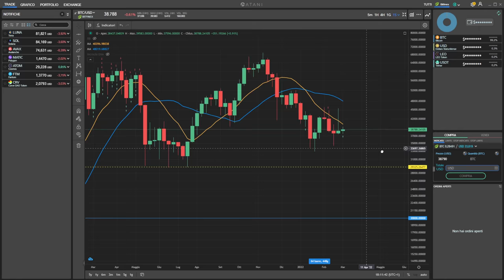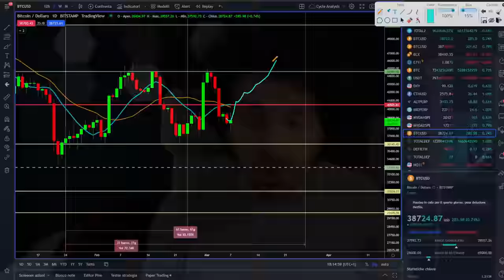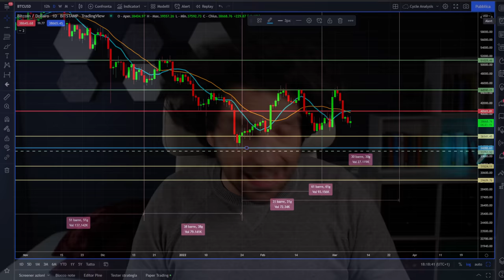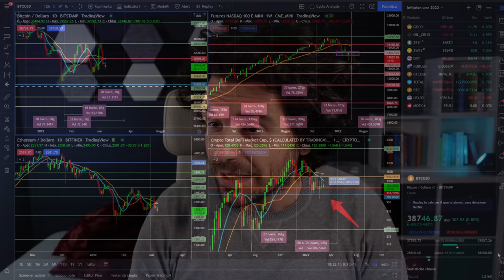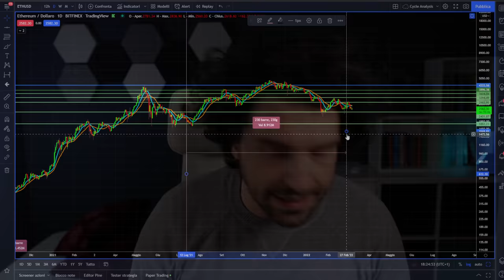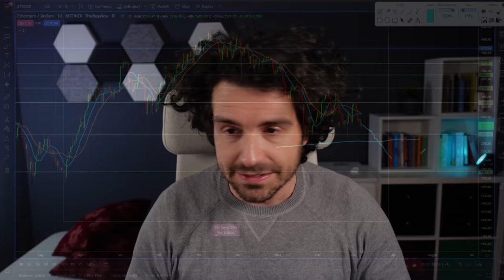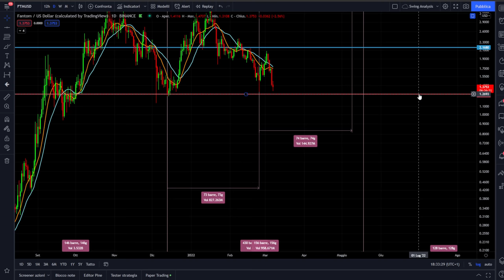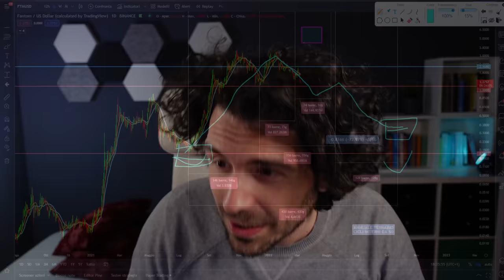BITCOIN IPOTESI SHOCK | CRYPTO FANTOM al PUNTO di NON RITORNO | Analisi e trading Crypto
REGISTRATI SU ATANI COMPLETAMENTE GRATUITA

Bitcoin ha 20 giorni per dimostrare la sua forza e recuperare livelli importantissimi: una ipotesi shock.La Crypto Fantom si avvicina al punto di non ritorno.
Oggi analisi ciclica du Bitcoin indica una ipotesi shock possibile. Ho fatto trading proprio su questa ipotesi.
Analisi ciclica e tecnica di bitcoin e crypto sopratutto Fantom dove il grafico indica una struttura pericolosissima.

00:00 Intro
02:00 Analisi e Trading su Bitcoin
04:00 Analisi ciclica e previsioni Bitcoin
06:00 L'ipotesi shock su Bitcoin
09:30 Analisi macro inflazione Crypto e mercati finanziari
12:30 Analisi e previsioni Nasdaq 100
15:00 News Crypto Ethereum
17:00 Analisi tecnica Ethereum
19:00 Crypto Fantom news negative
20:30 Analisi ciclica Fantom
21:30 Analisi Fantom punto di non ritorno

LA MIA ATTREZZATURA VIDEO: